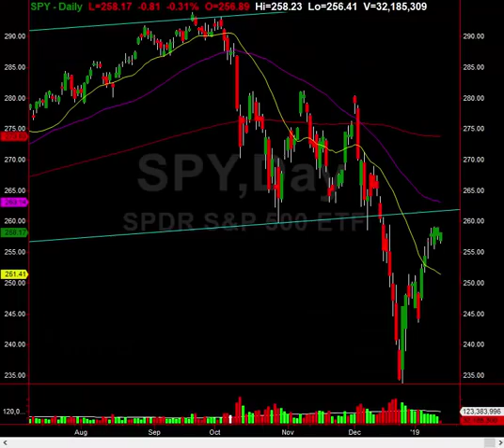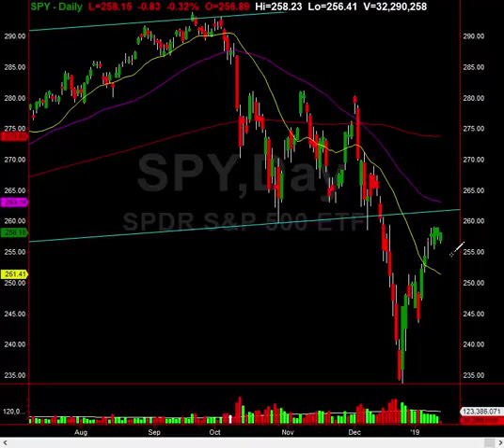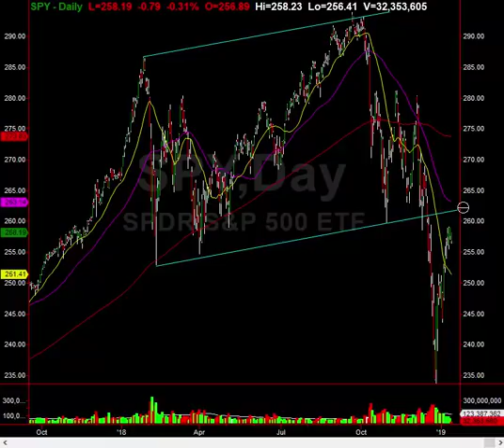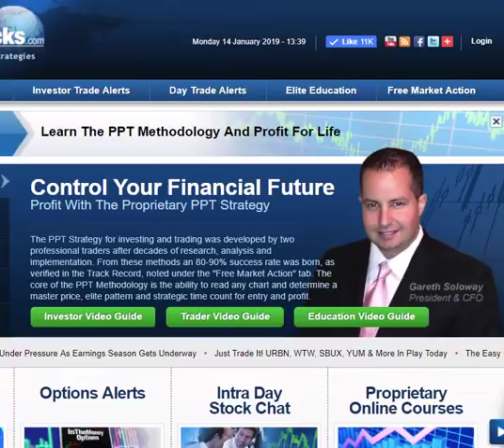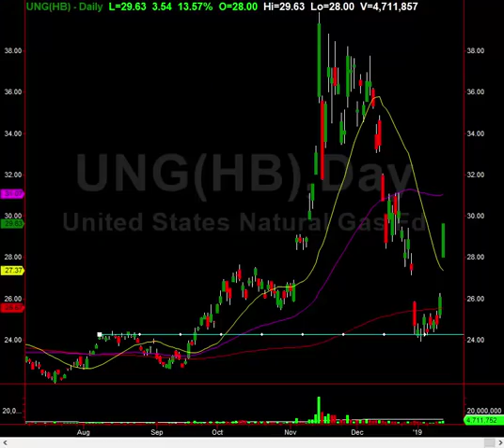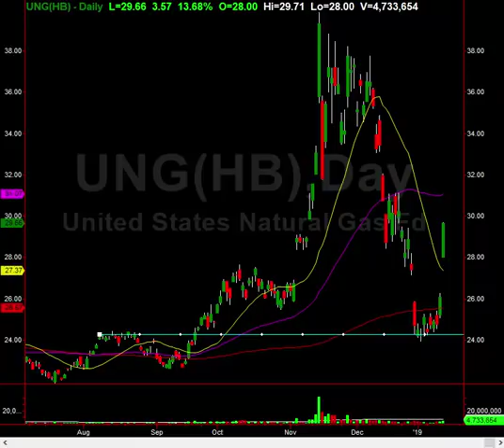Natural Gas Trade & S&P Master Target Discussed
Watch this video then stop wasting time..
Get all of the live swing trade alerts on stocks and view the VERIFIED track record

And day trade stocks live with him in our virtual day trading room right

If you want to profit like the ONLY REAL PROS on the web, you NEED TO JOIN THEM! Enter right now, start FOR FREE!

Control your financial freedom, learn to make money from the stock market and never look back!